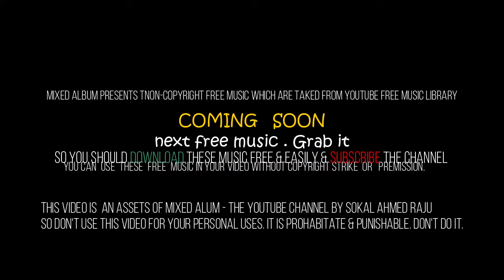Free Music - 19 | Audio Library 2018 | Non Copyright Free Music | Mixed Album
( আপনি যদি এই সুরটি পছন্দ করেন তবে নীচের লিঙ্কটি ব্যবহার করে এটি ডাউনলোড করতে পারেন )

Sokal’s Heaven Online Schooling --- [ An Educational Channel ]
Mixed Album - Music Channel --- [ Ringtone & Free Musical Channel ]
SHC TV (Sokal’s Heaven Creative) --- [ Animation & Entertainment Channel ]
Eso Imaner Pothe - Islamic Channel --- [ Bangla Islamic Waz & Gazal Channel ]
Superb Stupid --- [ Bangla Dubbed Drama Series & Entertainment Channel ]
Khaba Naki --- [ How to Cook / Cooking Channel & Tips ]

Non-copyrighted Ringtone
non-copyrighted music
Free Music for your videos
Free Ringtone
New Songs Ringtone
Funny Sound
Funny Music
Movie Songs
Movie Songs Ringtone
New Hindi Songs Ringtone
Bangla Gojol
Gajal Ringtone
New Ringtone
Movie songs ringtone
Old Movie Songs Ringtone
Remake Songs
Remakes Songs Ringtone
Hit Songs Ringtone
New Hindi hit Songs Ringtone
Arijit Singh Ringtone
Arijit Singh Songs Ringtone
Sakib Khan Songs Ringtone
Sakib Khan Ringtone
Siam Ahmed Ringtone
Arefin Shuvo Ringtone
Salman Khan Songs Ringtone
Shahrukh Khan Ringtone